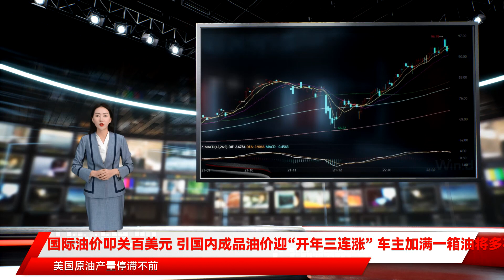国际油价叩关百美元 引国内成品油价迎“开年三连涨” 车主加满一箱油将多花约8元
2月17日 国家发改委发布消息称 根据近期国际市场油价变化情况 按照现行成品油价格形成机制 自2022年2月17日24时起 国内汽、柴油价格每吨分别提高210元和200元 相关价格联动及补贴政策按现行规定执行 《每日经济新闻》记者注意到 这是继今年1月17日和1月29日后 国内成品油价格连续第三次出现上涨 值得注意的是 就在国内成品油价格按机制上涨前夕 据报道 英国市场即期北海布伦特原油现货价格16日达到每桶100.8美元 为2014年以来首次 而在最近几天 布伦特原油期货价格也在每桶96美元附近的高位震荡 关于2022年开年国内油价就迎来连续上涨的原因 国家发改委价格监测中心监测数据显示 本轮成品油调价周期内国际油价继续大幅上涨 平均来看 伦敦布伦特、纽约WTI油价比上轮调价周期上涨5.26% 受此影响 国内汽油、柴油零售价随之上调 受近期乌克兰局势影响 国际原油期货价格2月14日继续走强并在尾盘出现拉升 布伦特原油期货和纽约轻质原油期货价格创2014年9月以来新高 截至当天收盘 纽约商品交易所3月交货的轻质原油期货价格收于每桶95.46美元 涨幅为2.53% 4月交货的伦敦布伦特原油期货价格收于每桶96.48美元 涨幅为2.16% 尽管15日当天受俄罗斯释放出部分撤军等消息影响 国际油价15日一度出现较大幅度下跌 但16日纽约油价继续上涨 3月交货的纽约轻质原油期货价格上涨1.59美元 收于每桶93.66美元 就影响国际油价走势的各方面具体因素 隆众资讯分析师李文杰对《每日经济新闻》记者分析表示 本轮计价周期内 国际油价强势未改 虽说美国对伊朗核问题谈判释放积极信号 但乌克兰局势尚未彻底缓和 市场依然担忧其可能带来供应中断的风险 供弱需强的预期仍在延续 整体来看 本轮计价周期内挂靠油种均价上移 所对应的原油综合变化率在正向区间运行 开启本轮零售价上调窗口 本次油价上调后 对于普通消费者产生了比较明显的影响 隆众资讯分析师徐雯雯对记者表示 以油箱容量50L的普通私家车计算 这次调价后 车主们加满一箱92号汽油将多花8元左右 按市区百公里耗油7L-8L的车型 平均每行驶100公里费用增加1.2元左右 而对满载50吨的大型物流运输车辆而言 平均每行驶100公里 燃油费用增加6.8元左右 本次调价对于私家车主和物流企业来说成本有所增加 《每日经济新闻》记者注意到 比起国内油价 的局面 当前国际石油市场出现的明显上涨势头更加引人关注 据报道 美国普氏能源资讯公司数据显示 英国市场即期北海布伦特原油现货价格16日达每桶100.8美元 为2014年以来首次 与此同时 国际黄金现货价格15日上涨至每盎司1879美元 为2021年6月以来最高 未来国际油价是否还会继续冲高 对此 国家发改委价格监测中心预计 从供需情况来看 破百 车主加满一箱油将多花约8元 国内成品油价格迎来2022年开年以来